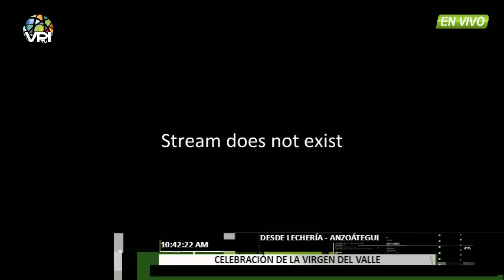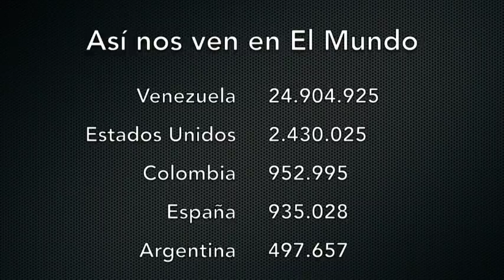Venezuela - Misa en honor a la Virgen del Valle en el estado Anzoategui - VPItv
Este sábado, se celebró la festividad de la natividad de la Virgen del Valle, y desde el estado Anzoategui el equipo reporteril de VPItv cubrió una de las misas en su honor.